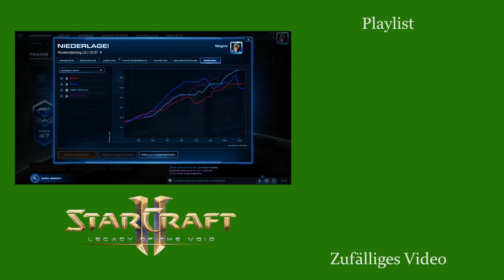Stehen - Starcraft 2: Legacy of the Void 2v2 [Deutsch | German]